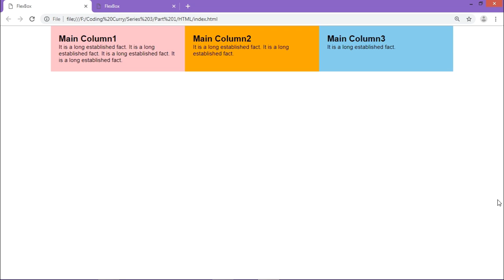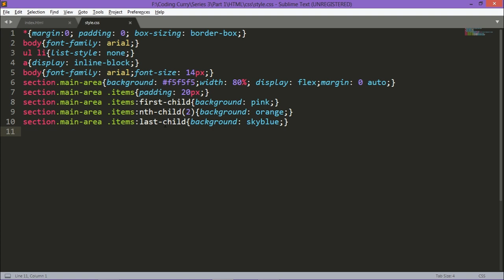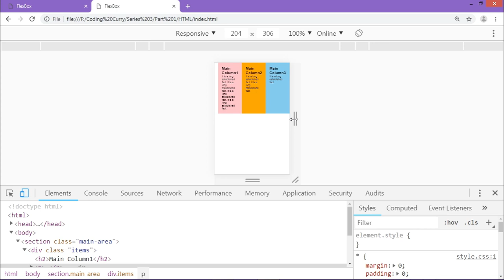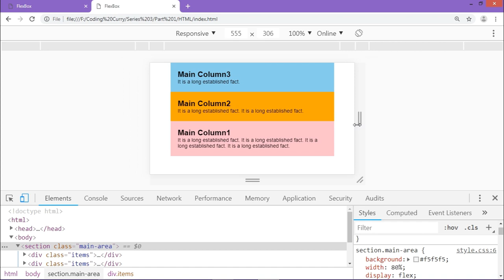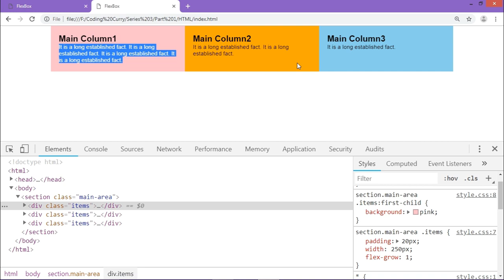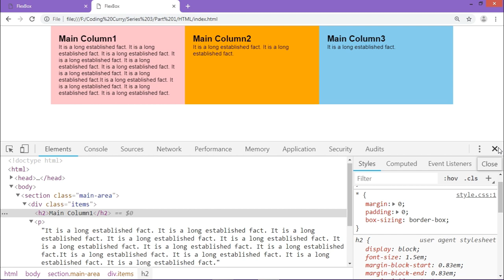CSS Flex Wrap | Flexbox Tutorial - Part 3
Hi, I am Kavita Sharma and welcome to Coding Curry. So far in the CSS Flexbox series, we have learned about the basic stuff and direction. In this video, we will learn about the "Flex Wrap". The flex-wrap property specifies whether the flexible items should wrap or not. If the elements are not flexible items, the flex-wrap property has no effect.

flexbox
css flexbox
css flexbox direction
css flexbox wrap
css grid
justify-content
flex
flexbox in hindi
flexbox tutorial in hindi
flexbox
flex css tutorial in hindi
css flexbox in hindi
HTML/CSS complete web page
HTML web page
Basic html web page
all attribute of body tag
attribute of body tag
attribute of body tag in html
attribute of the body tag
background attribute of body tag in html
bgcolor attribute of body tag
bgcolor is an attribute of body tag
explain bgcolor and background attribute of the body tag
tutorial html
html5 tutorial
css tutorial
html css tutorial
learn css
html for beginners
learn to code html
html coding tutorial
html coding for beginners
learn html free
html5 tutorial for beginners
html training
learn html css
learn basic html
html coding for dummies
learn html online free
html and css tutorial
html online tutorial
basic html tutorial
html tutorial for beginners with examples
best way to learn html